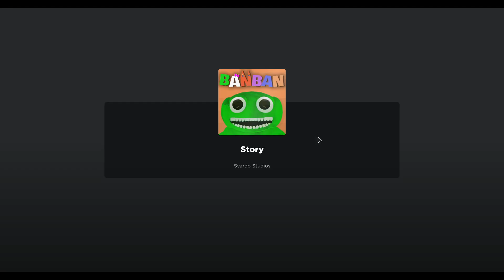Its Ban Ban time Poppy!